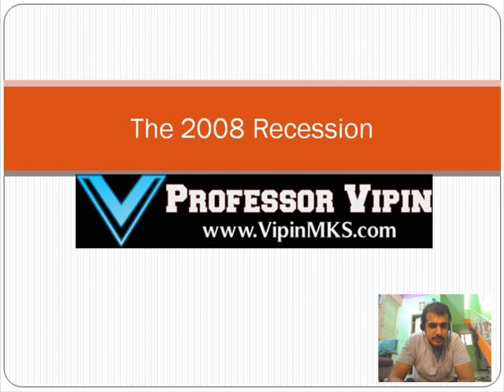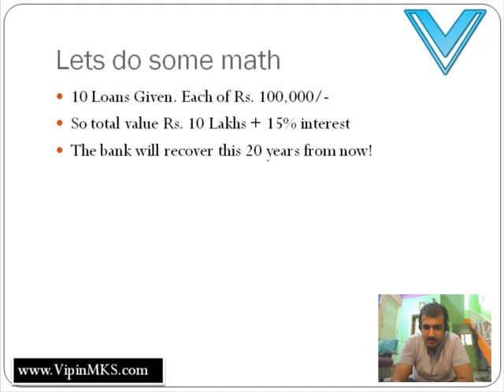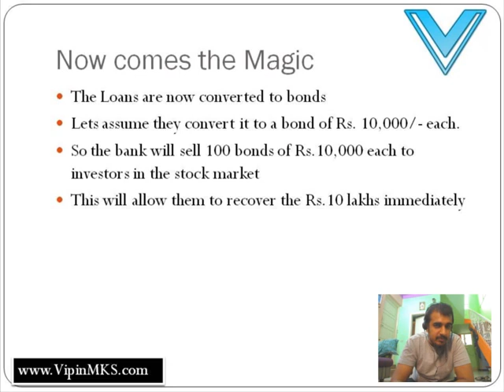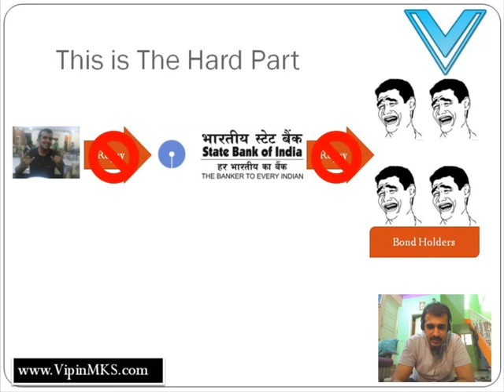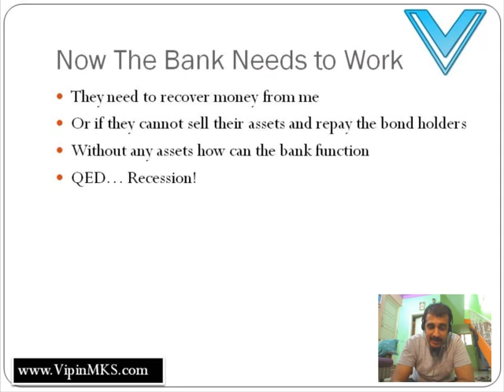The 2008 Recession - Professor Vipin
Corporate Greed? Nope just people like you and me who are responsible.